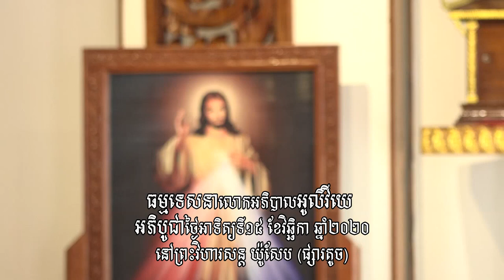15 11 2020 ធម្មទេសនារបស់លោកអភិបាល អូលីវីយ៉េ នៅព្រះសហគមន៍សន្តយ៉ូសែប ផ្សារតូច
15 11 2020 ធម្មទេសនារបស់លោកអភិបាល អូលីវីយ៉េ នៅព្រះសហគមន៍សន្តយ៉ូសែប ផ្សារតូច